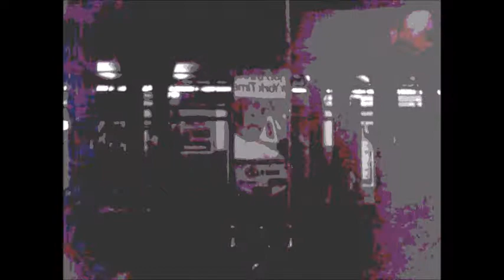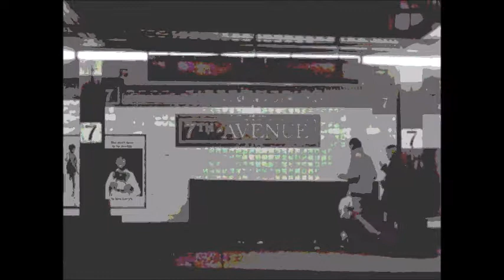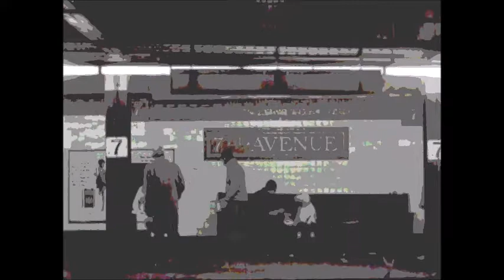NY SUBWAY 1960's